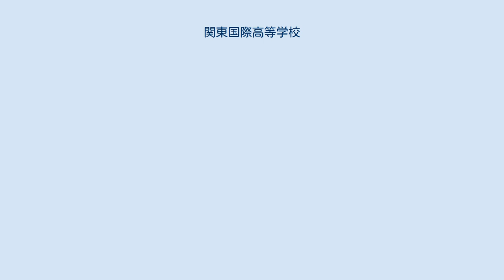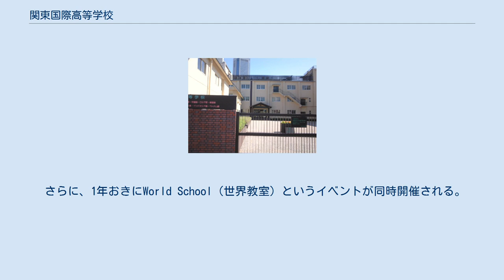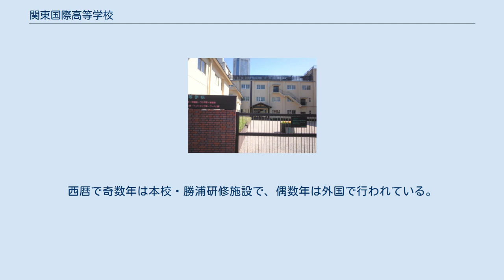関東国際高等学校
関東国際高等学校（かんとうこくさいこうとうがっこう）は、東京都渋谷区本町三丁目に位置する私立高等学校である。
 英文表記は"Kanto International Senior High School"。
略称は“関東”あるいは“関国”があるが、前者が一般的である。
 1924年（大正13年）4月に松平濱子により関東高等女学校として創設。
終戦直後には旧制専門学校である関東女子専門学校を群馬県太田市に設置するが、1955年（昭和30年）に分離し現在に至る。
なお、分離した女子専門学校は学制改革を経て、関東短期大学・関東学園大学として現在に至る。
 中国語コースが新設された1986年度（昭和61年度）から外国語科と演劇科が男女共学となり、1998年度（平成10年度）からは普通科も男女共学になったことで、全学科・全コースが男女共学となった。
かつて、附属すみれ幼稚園という幼稚園が隣接されていたが、2005年度（平成17年度）をもって廃園となり、その跡地は改装し、職員棟となった。
 すべて全日制の課程 （例：スカートの丈が短いと先輩から注意される・挨拶はきちんと行うなど） 近年これらは厳格化の傾向がみられる。
また頭髪検査があり男子は毛が耳にかかってはいけない、前髪は眉にかかってはいけない、などと決まっている。
 （例：トマティス・メソッドに基づく聴覚トレーニングが外国語科英語コース生徒は必修となっている） 千葉県勝浦市興津に広大な研修施設（ブルーベリーヒル勝浦と称す）があり、年2回（3年生は1回のみ）ここで選択プログラム（ハーブや馬術など）やボランティア活動などの研修をする。
 学園祭はInternational Festival（インターナショナル・フェスティバル）と呼ばれる。
海外から学生が集まること以外はごく普通の文化的な学園祭である。
 さらに、1年おきにWorld School（世界教室）というイベントが同時開催される。
西暦で奇数年は本校・勝浦研修施設で、偶数年は外国で行われている。
 尚、チケット制を導入しておりチケットを持っていない者は校内に入れない（中学生とその保護者を除く）。